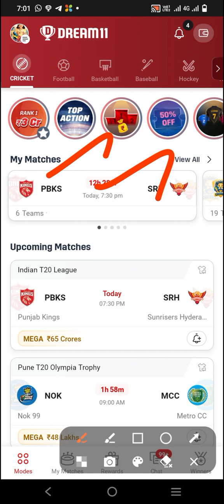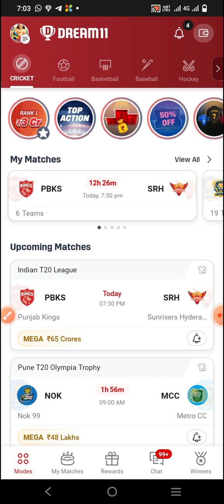PBKS vs SRH IPL 2024 23rd Match|| வெற்றி யாருக்கு?சோதிட கணிப்பு.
or search @N_p9z